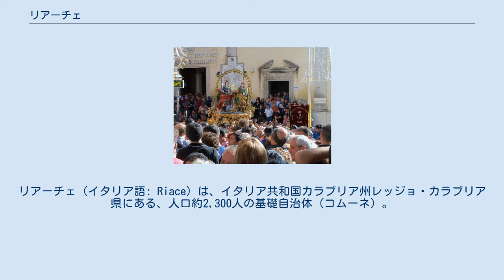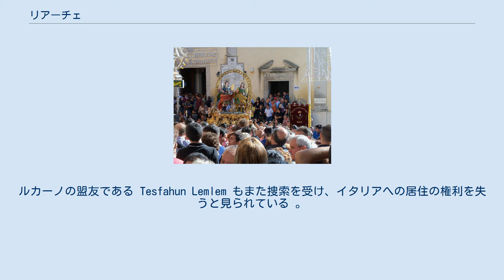リアーチェ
レッジョ・カラブリア県のコムーネ
リアーチェ（イタリア語: Riace）は、イタリア共和国カラブリア州レッジョ・カラブリア県にある、人口約2,300人の基礎自治体（コムーネ）。
 1972年に村の沖合から発見されたリアーチェのブロンズ像が知られている。
またこの村は、地域再生のため難民の積極的受け入れを進め、その取り組みは「リア―チェ・モデル」として知られている。
 レッジョ・カラブリア県北東部のコムーネで、村域は東南でイオニア海に面する。
リアーチェの集落は海岸から5kmほど内陸にあり、ヴィボ・ヴァレンツィアから南東へ44km、州都カタンザーロから南へ55km、県都レッジョ・ディ・カラブリアから東北東へ80kmの距離にある。
 レッジョ・カラブリア県概略図 隣接コムーネ 隣接するコムーネは以下の通り。
 Feast of Saints Cosmas and Damian (2010). リアーチェは、リアーチェのブロンズ像で知られている。
1972年に発見されたこれらの像は、古代ギリシャ彫刻の戦士の像である。
リアーチェのブロンズ像は今日、レッジョ・カラブリアの国立マグナ・グラエキア博物館で展示されている。
 リアーチェは、2010年代半ばからのヨーロッパ難民危機の中で、難民に対する先進的な取り組みを行ったことで世界的な注目を受けた。
村の活性化や、村の学校の廃校回避のために難民を受け入れ、およそ1800人の住民のうち、およそ450人が難民である。
村長のドメニコ・ルカーノ（Domenico Lucano）は、2010年のワールド・メイヤー賞（世界市長賞）で2位となった（1位になったのは900万人が暮らす巨大都市であるメキシコ・シティの市長である）。
彼はまた『フォーチュン』誌で「2016年の世界の最も偉大なリーダー」の一人に選出され、リストの40番目で取り上げられている。
ルカーノは、ごみ処理契約をめぐる不正や、難民がイタリアに滞在しやすくするために婚姻の手続きを簡略にした嫌疑で逮捕され、自宅軟禁下に置かれている。
ルカーノの盟友である Tesfahun Lemlem もまた捜索を受け、イタリアへの居住の権利を失うと見られている 。